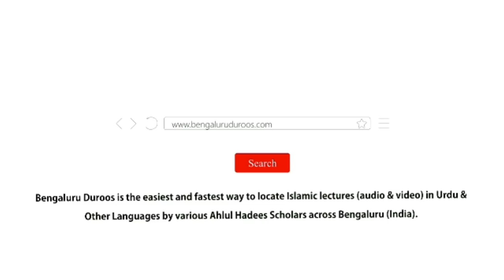Jumu'ah Khutbah | Ghizaa Ke Asaraat Insaani Zindagi Per by Shaykh Abdul Azeem ‏Madani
Jumuah Khutbah dated 7th Feb 2020 by Shaykh Abdul Azeem Umri Madani @ Markazi Masjid e Ahle Hadees Badi Charminaar, Shivaji Nagar, Bengaluru, India

Topic: Ghizaa Ke Asaraat Insaani Zindagi Per

٠٠٠٠٠٠٠٠٠٠٠٠٠٠٠٠٠٠٠٠٠٠٠٠٠٠٠٠٠٠٠٠٠٠٠٠٠٠٠٠